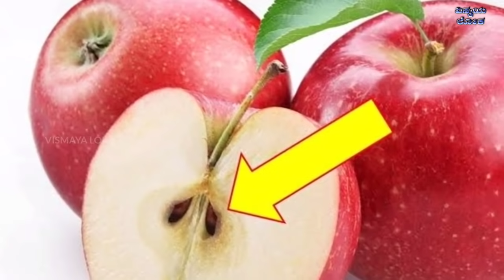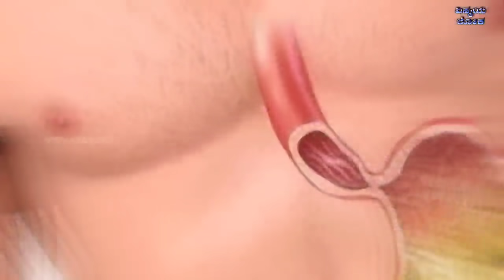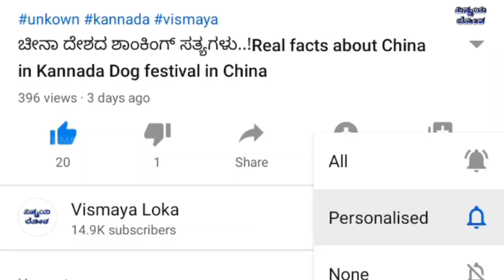Top 15 interesting facts in kannada unknown facts in kannada facts in kannada Vismaya Loka part 8